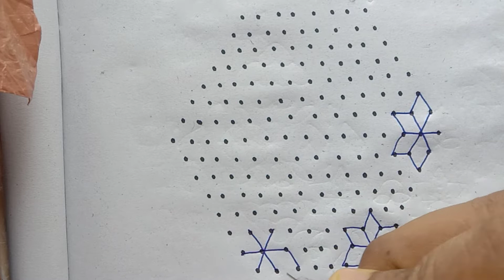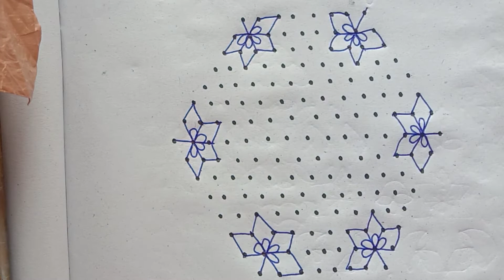15*8 dots easy rangoli // daily kolam // chukkala muggu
15*8 dots easy rangoli // daily kolam // chukkala muggu